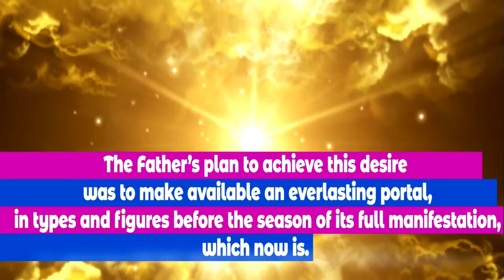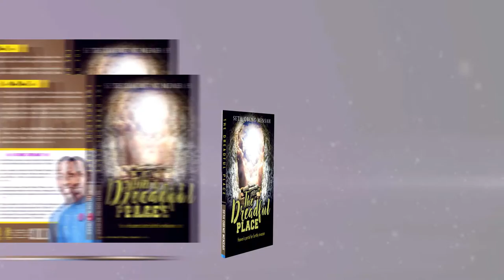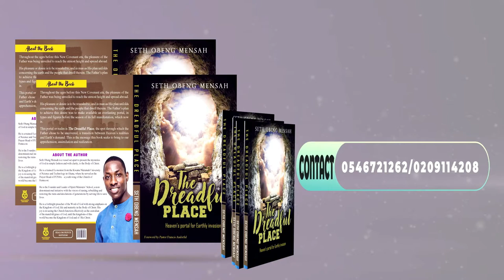Book Promo - The Dreadful Place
Heaven's Portal in addressing Earthly Demands. Be blessed. Shalom